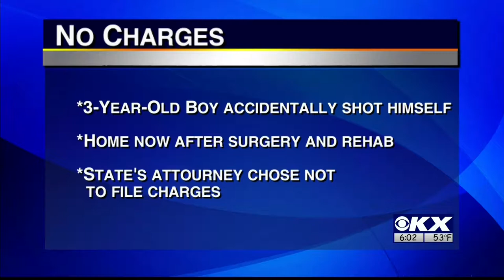Ward County Jail Expansion